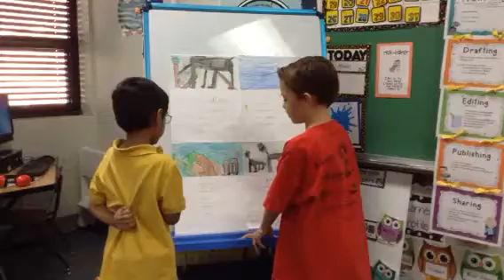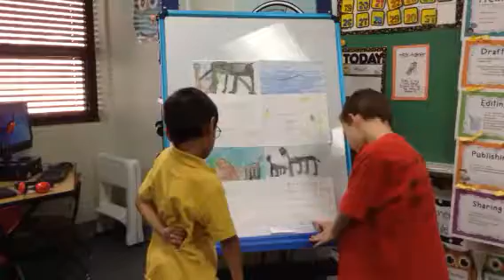Animal Research Project: Black Bears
By Lane and Ayaan